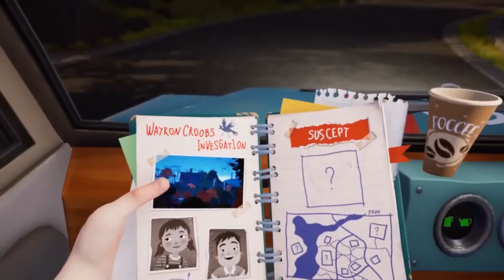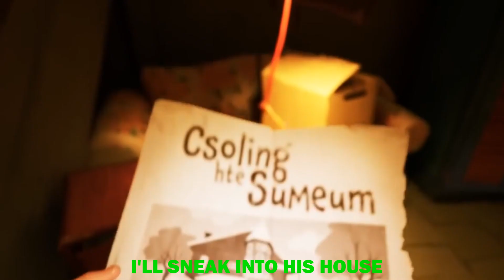What Hides Behind It | CBoC's Original Hello Neighbor 2 Song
I made my own song for Hello Neighbor 2 ! Hope you all enjoy!!

For a chat with me or updates, (+NEW: Unlisted clips exclusive for Discord members) check out our discord server: CBoC YT